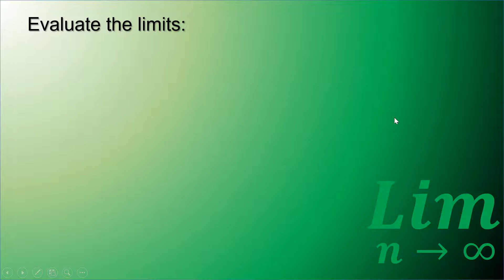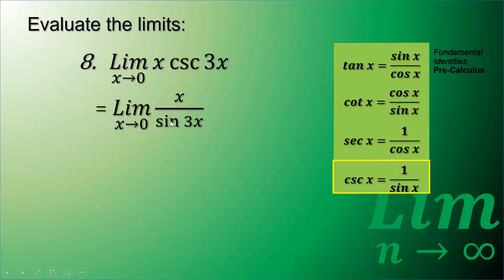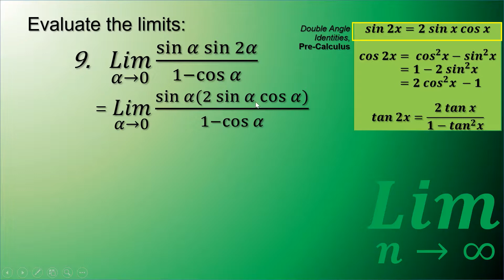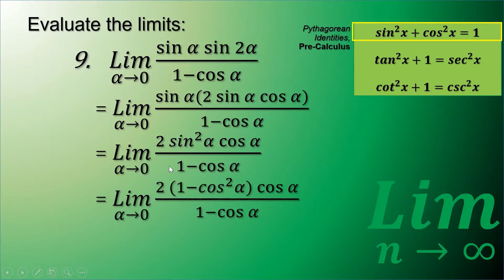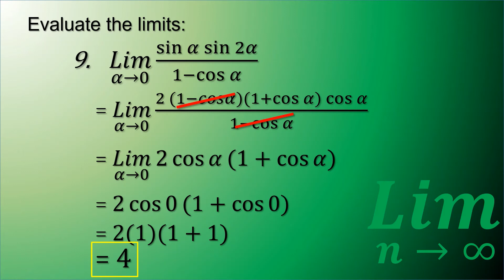Calculus 1 (Differential Calculus) Course - Limits (more examples) 2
This video further shows examples on limits of some transcendental functions.

Send your love by donating!!! GCash: 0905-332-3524
God bless you all throughout your studies!